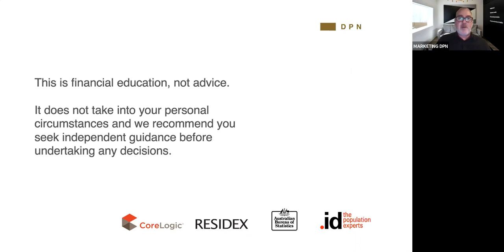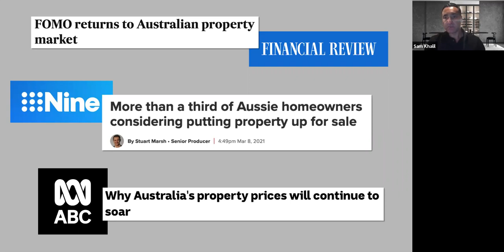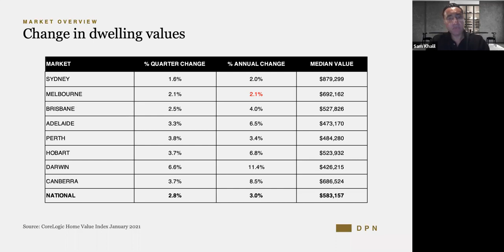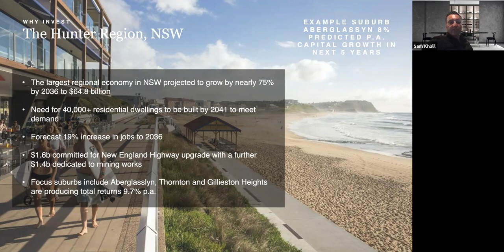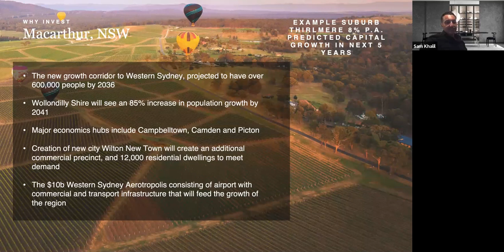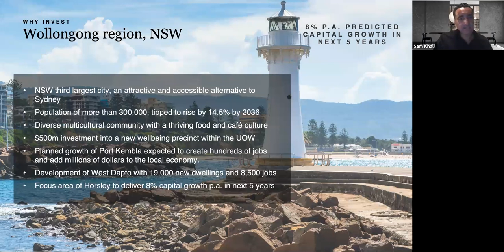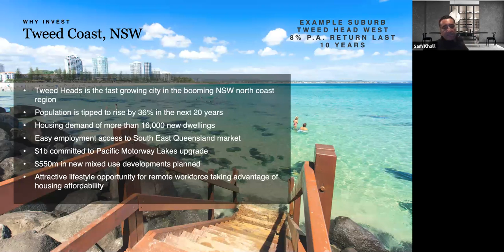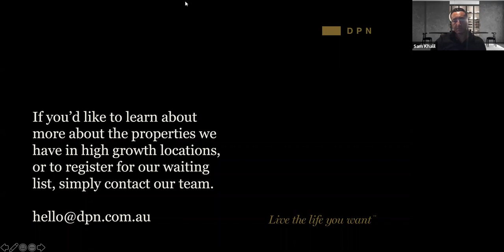2021 Property Market Outlook | Full Webinar with Sam Khalil, DPN Managing Director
The property market is not only bouncing back, but taking off as we head post-pandemic. With nearly 9,000 suburbs in Australia, make sure you know where the real opportunities for 2021 are.

Join Sam Khalil, DPN Managing Director, as he shares his 25 years' experience in successful property investment strategy and gives his annual Property Market Outlook.